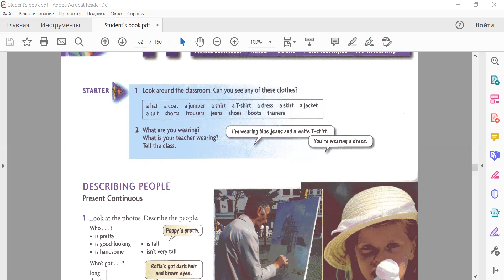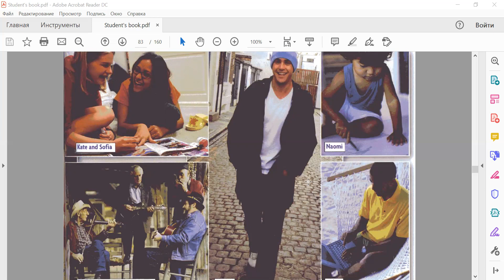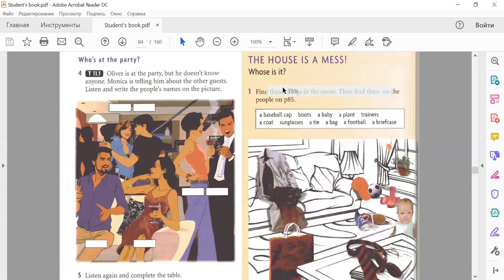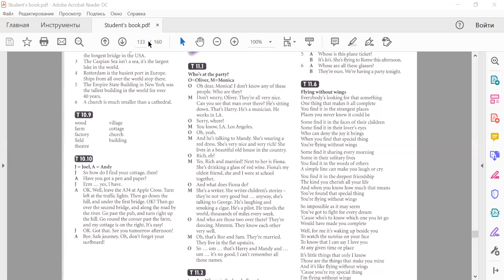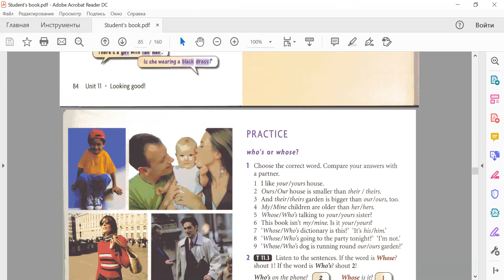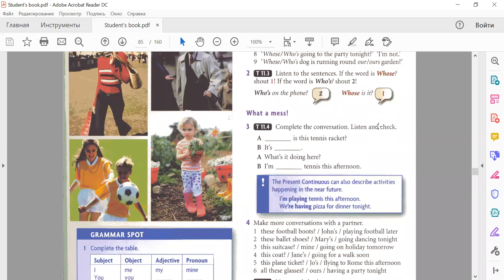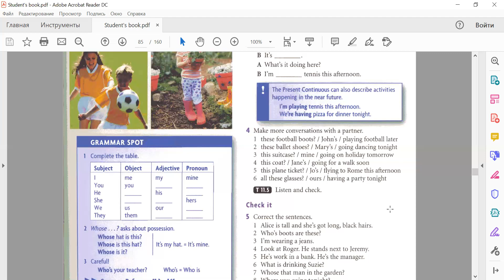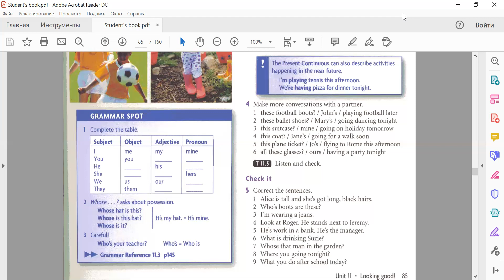27 Elementary English